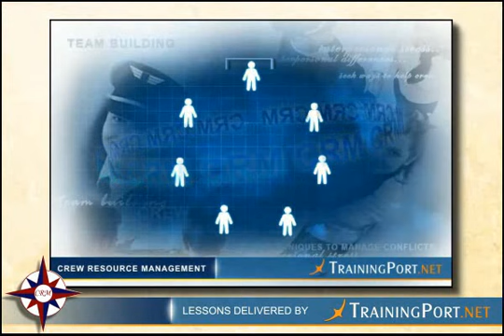CRM Teambuilding.flv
Brief demonstration of how the Teambuilding topic is presented in Crew Resource Management online training Course.